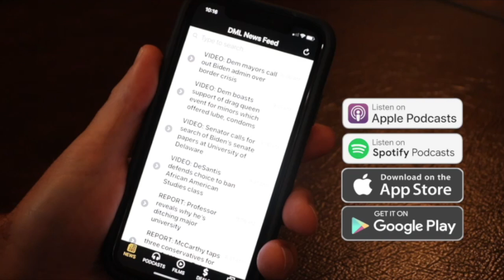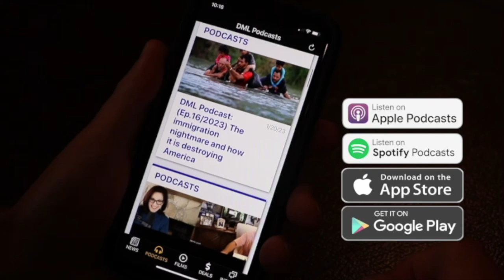(Ep.124) Biden takes a $50 million cheap shot at Trump